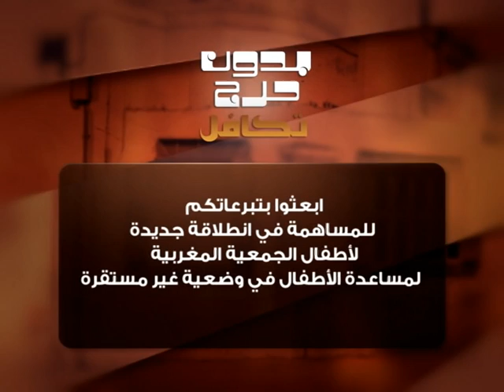'الجمعية المغربية لمساعدة الأطفال في وضعية غير مستقرة' ضيفة "بدون حرج تكافل" الإثنين على مدي 1 تيفي